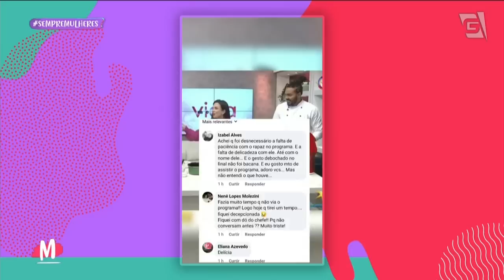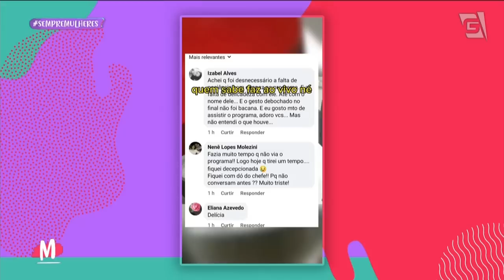Morre Tina Turner, lenda da música! - Mulheres (24/05/23)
Morre Tina Turner, lenda da música!